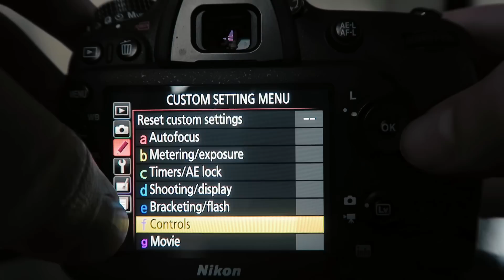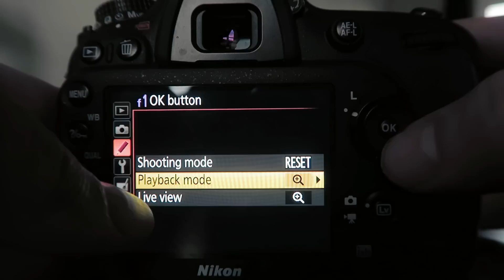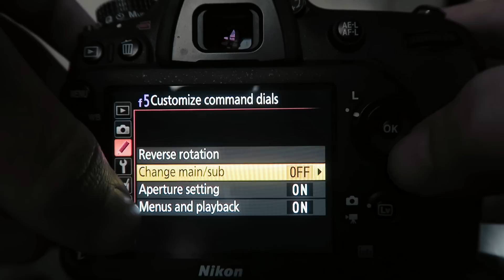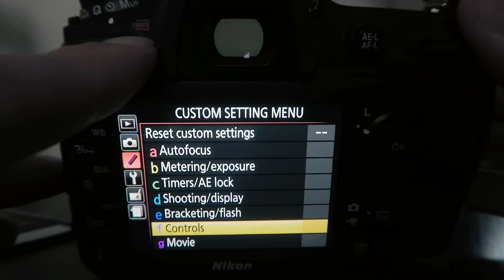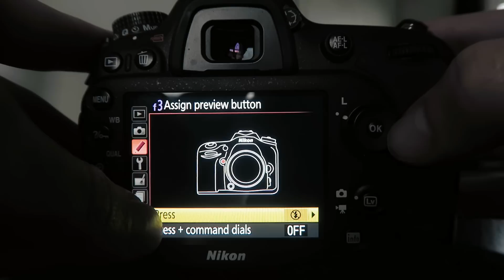6 TRUQUES PARA SUA CAMERA NIKON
MEU SEGUNDO CANAL DE VLOGs

Fonte: The 7 Best Nikon Tricks Ever!

CAMERAS E ACESSÓRIOS USADOS NO VLOG

Canon G7x
Joby Gorillapod
Beike Ball Head
Canon T4i
Rode VideoMic
Joby Gorillapod Focus
Tokina 11-16mm f2.8 DX II

Perguntas frequentes:
Onde Moro?
Londres UK

Qual Meu Trabalho em Londres?
Trabalho de DJ (Fotografia é apenas um hobby, por enquanto)

Qual programa edição de imagens eu uso?

Qual programa de edição de videos eu uso?